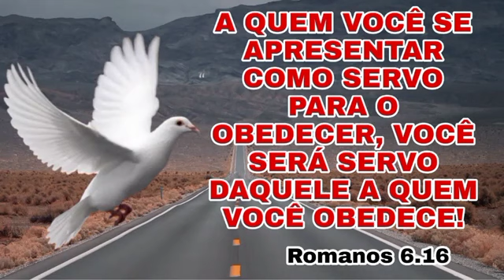DEUS TRABALHA NO SILÊNCIO EM NOSSAS VIDAS!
PIX
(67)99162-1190